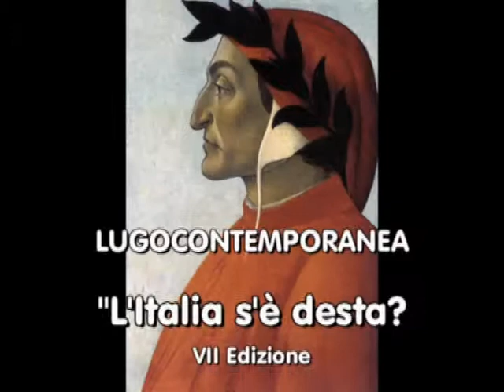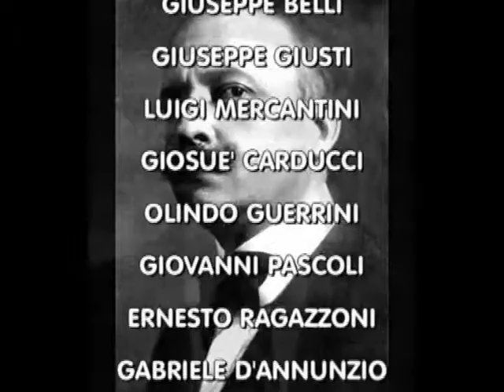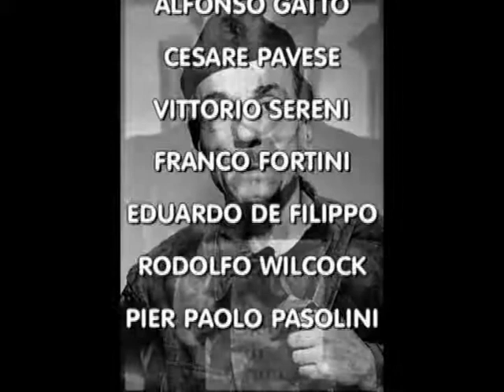"Sonetto contra li preti" di FRANCESCO BERNI Lettore: Bruno Cimatti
CAFFE' LETTERARIO DI LUGO e LUGOCONTEMPORANEA - Maratona poetica - "La poesia civile italiana. Da Dante a Pasolini". Rocca Estense di Lugo di Romagna (RA). Venerdì 22 luglio 2011 - "Sonetto contra li preti" di FRANCESCO BERNI Lettore: Bruno Cimatti, Pianoforte-Guido Facchini, Violino-Dimitri Sillato